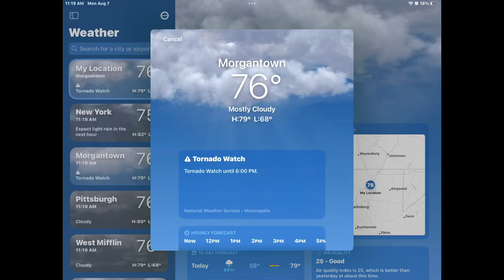August 7, 2023